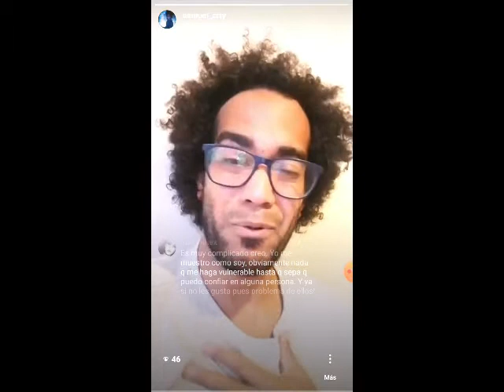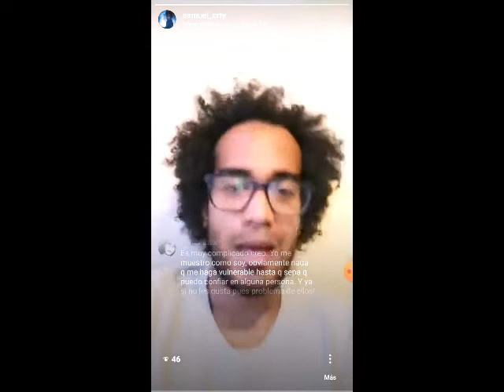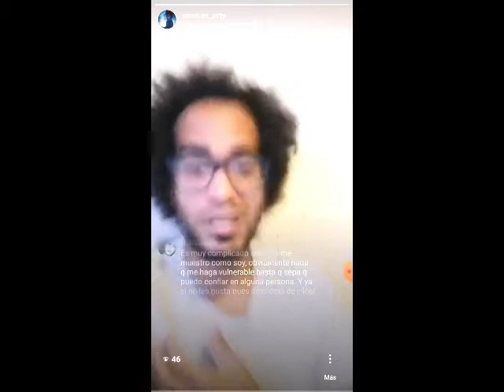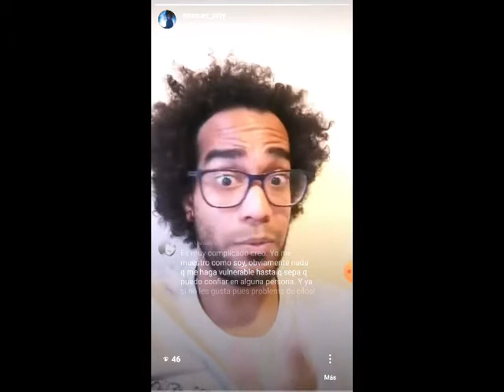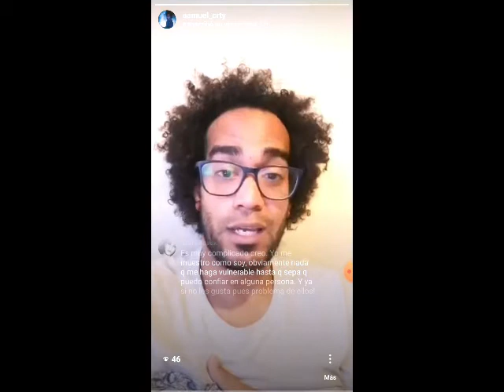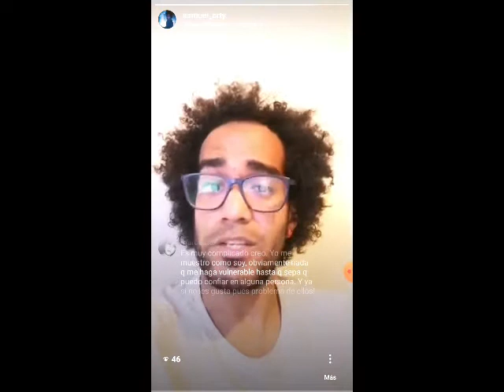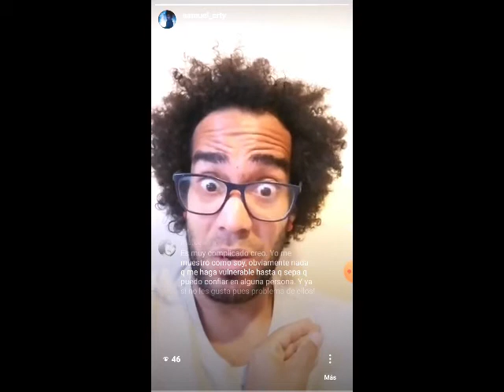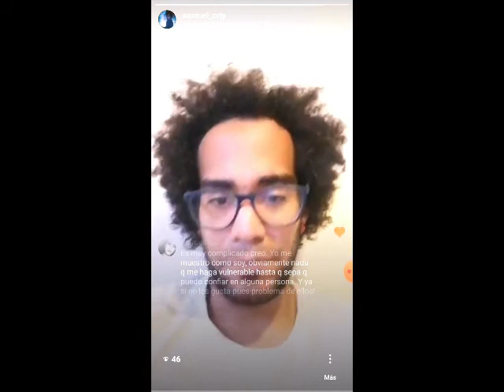Eres lo que atraes Pt 3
Mi vida es una casa, con habitaciones y rincones que representan lo que soy.
Mis ventanas son mis conexiones con el exterior y a través de ellas la gente mira lo que hay dentro de la casa y se siente atraída.
Mira como abordamos este tema en este Instagram Live.
Todos los miércoles y viernes 17h00 Ecuador.
Salud emocional.